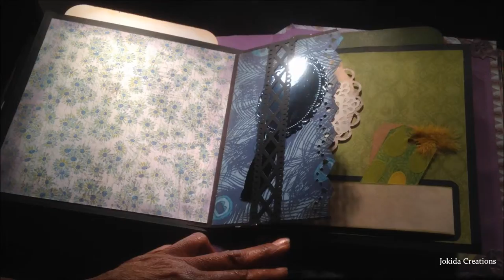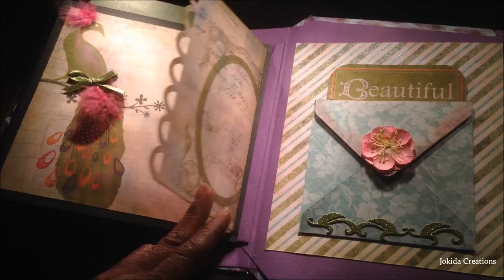Mini Photo Album - Peacock Purse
Mini Photo Album - Peacock Purse by JOKIDA Creations